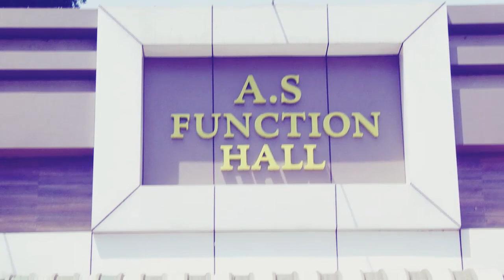Bhavan Weds Mounika Wedding Reception Vijayawada | Capture Camera Photography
Capture Camera Photography, we are leading wedding photographers and marriage videographers in Vijayawada city.

Specialist in Traditional Wedding & Candid Wedding Photography.